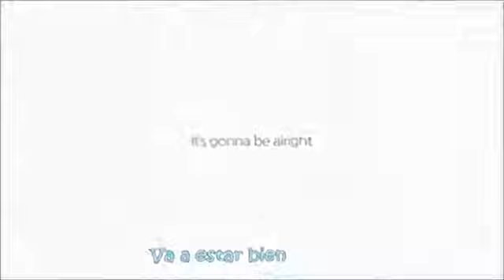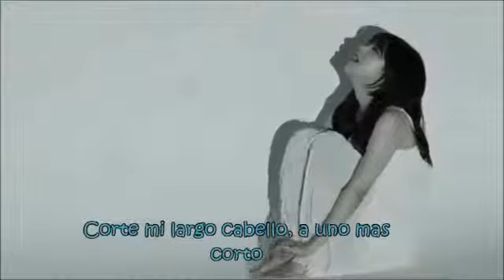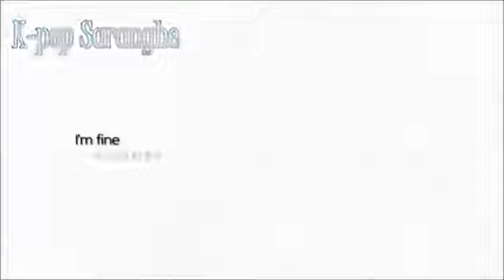Sung Soo Jin, Nam Young Joo - I'm Fine (Sub español)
Comparte
Comentá